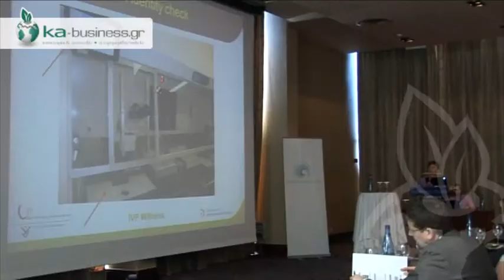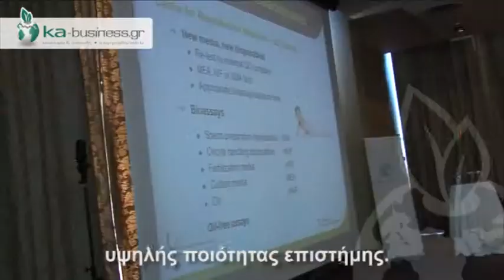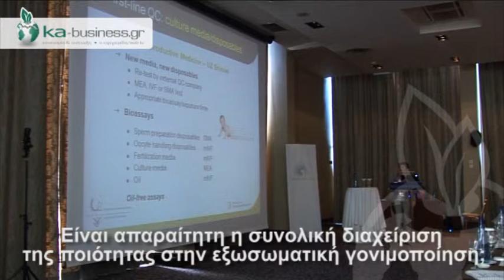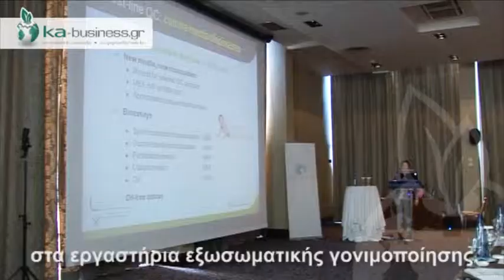EMBRYOLAB ACADEMY WORKSHOP 2014